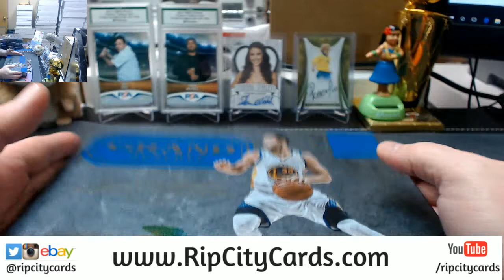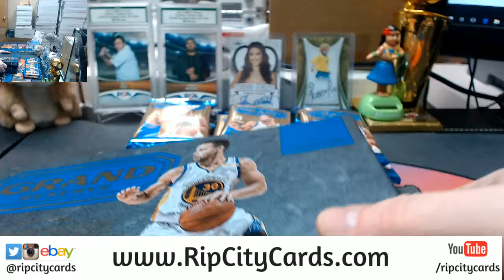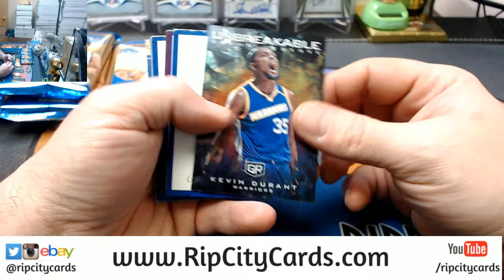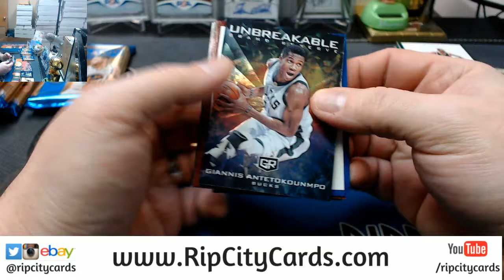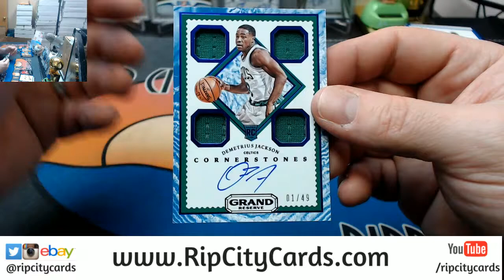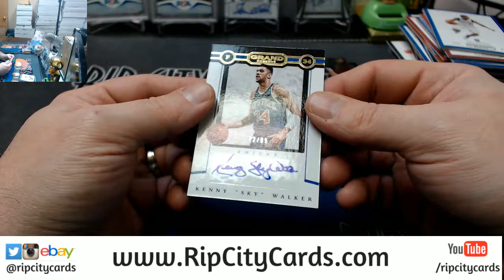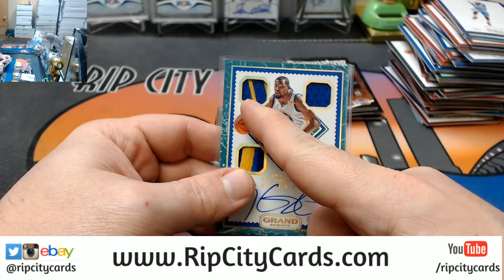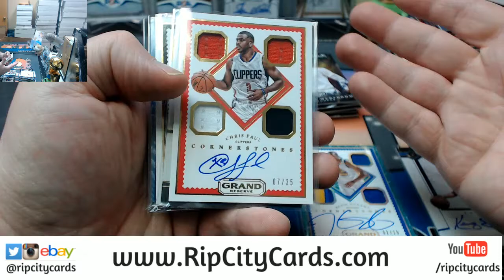2016 17 Grand Reserve 4 Box #24 EBAY